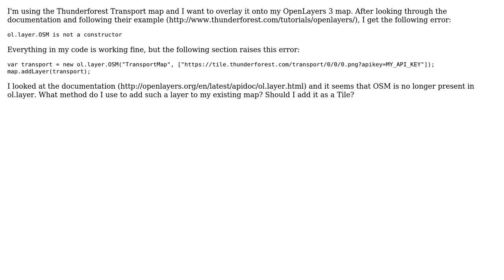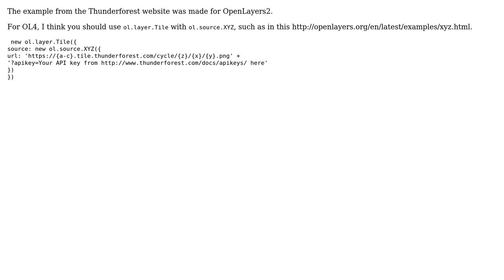GIS: Transport layer on OpenLayers 3 map: ol.layer.OSM is not a constructor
With thanks & praise to God, and with thanks to the many people who have made this project possible! | Content (except music & images) licensed under CC BY-SA | Music | Images & others | With thanks to user nmtoken user juminet user Grant Bartel and the Stack Exchange Network Trademarks are property of their respective owners. You are responsible for your own actions.